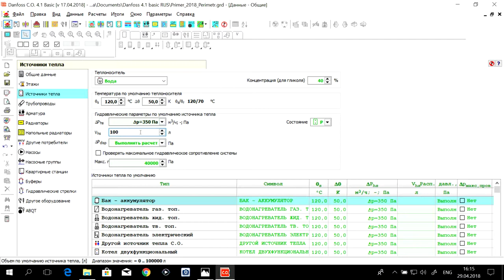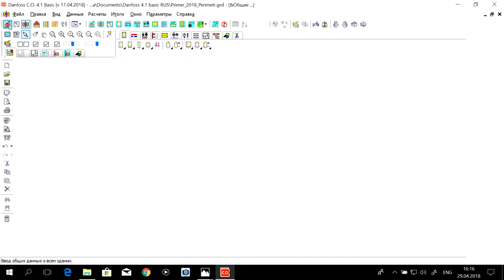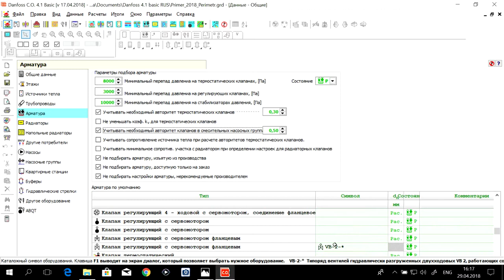Программа Danfoss C.O. 4.1.Basic S01.E05. Расчеты. Периметральная система